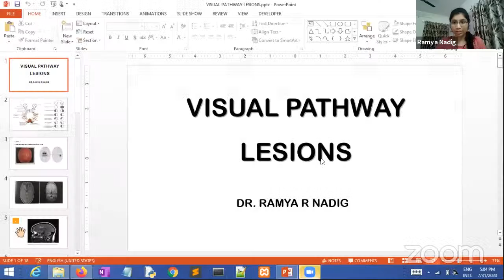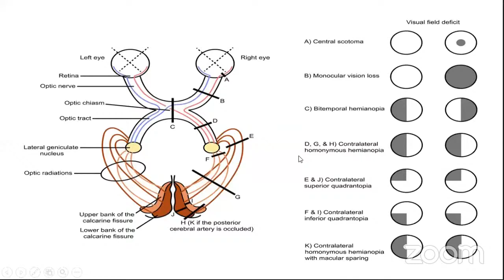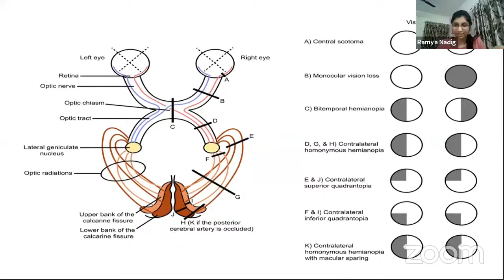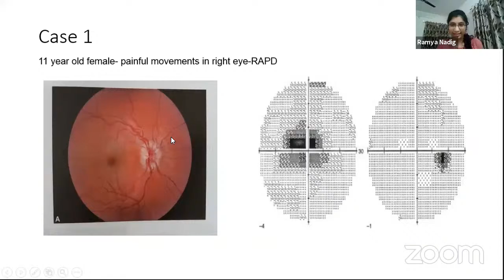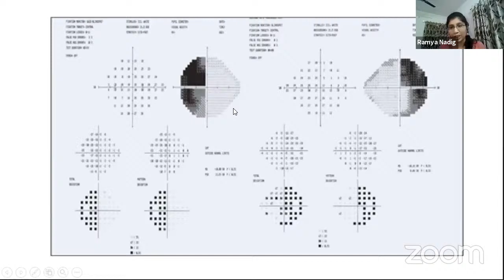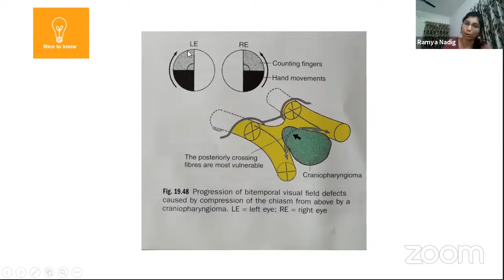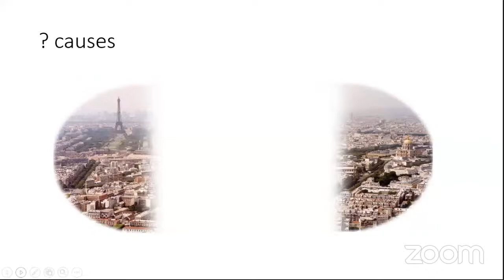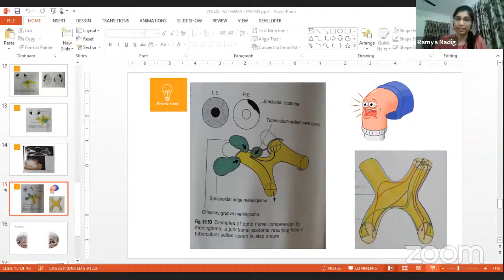VISUAL PATHWAY LESIONS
By Dr.Ramya Nadig, MS Ophthalmology